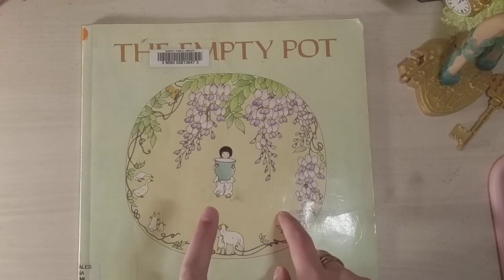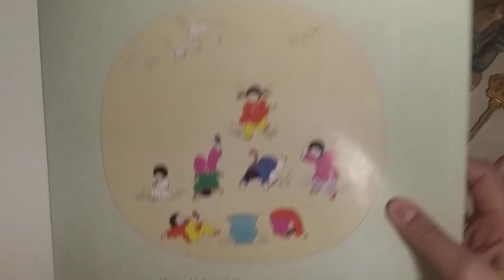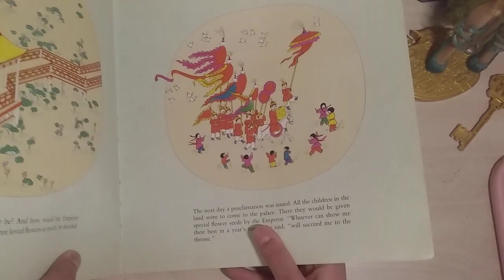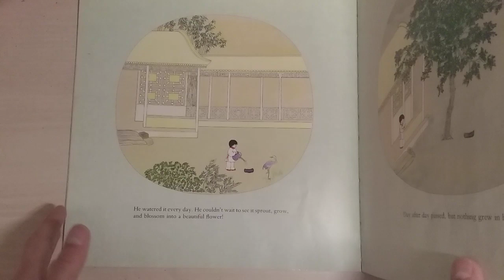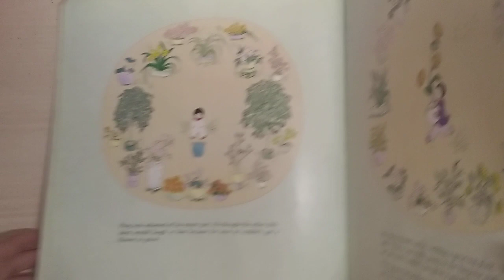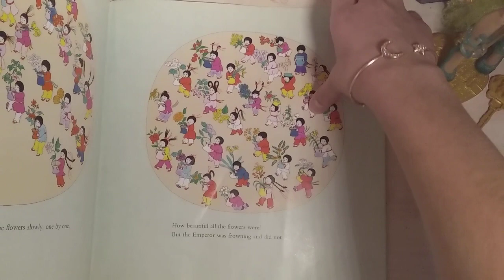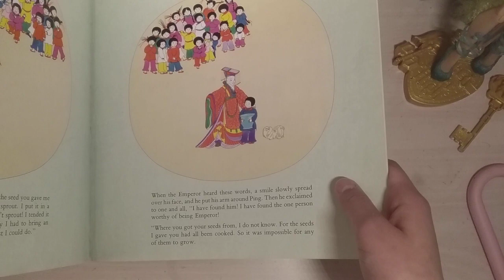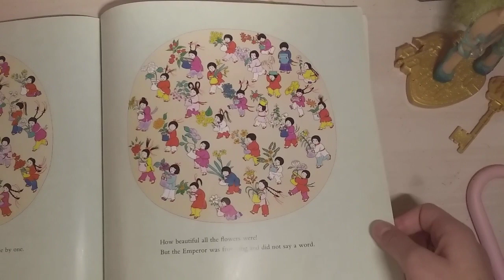The Empty Pot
When Ping admits that he is the only child in China unable to grow a flower from the seeds distributed by the Emperor, he is rewarded for his honesty.